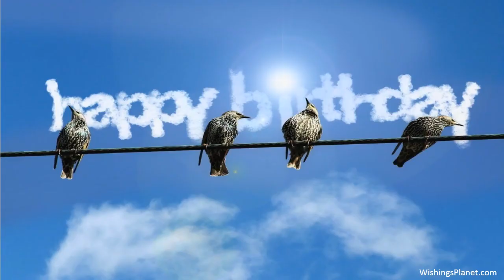Happy Birthday to Nate